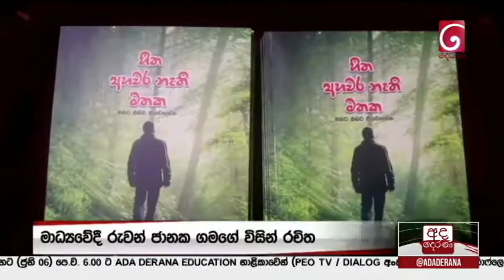hitha ahawara nathi mathaka on tv derana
tv derana news about hitha ahawara nathi mathaka book